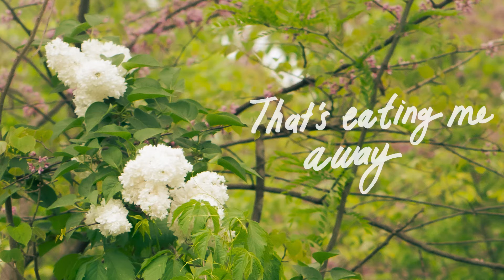Christina Shin - Plum Pit (Lyric Video)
my mini ep Daily out everywhere now! do you like plums?

Lyrics:

I keep falling asleep
In the middle of the day

To get rid of this pit
That’s eating me away

I keep eating the plum
Along with the pit of it
Too guilty to discard

I swallow the pain
Let it sit for days
Allowing it
To succumb
I don’t know
What else to do
This is the only way
So I let it deteriorate